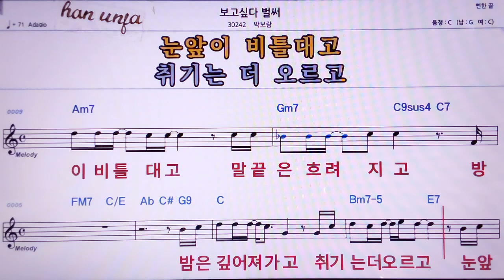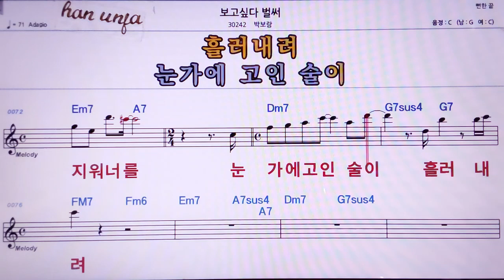💖보고싶다 벌써/박보람 👍MR,노래방, 악보, 코드,Karaoke With Sheet Music